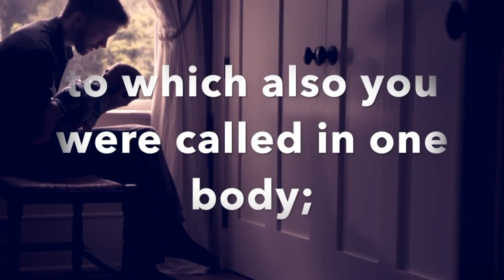DREAMED OF WORMWOOD...AND THE DEAD RISEN.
The Seventh Seal and the Golden Censer
8 When he opened the seventh seal, there was silence in heaven for about half an hour.

2 And I saw the seven angels who stand before God, and seven trumpets were given to them.

3 Another angel, who had a golden censer, came and stood at the altar. He was given much incense to offer, with the prayers of all God’s people, on the golden altar in front of the throne. 4 The smoke of the incense, together with the prayers of God’s people, went up before God from the angel’s hand. 5 Then the angel took the censer, filled it with fire from the altar, and hurled it on the earth; and there came peals of thunder, rumblings, flashes of lightning and an earthquake.

The Trumpets
6 Then the seven angels who had the seven trumpets prepared to sound them.

7 The first angel sounded his trumpet, and there came hail and fire mixed with blood, and it was hurled down on the earth. A third of the earth was burned up, a third of the trees were burned up, and all the green grass was burned up.

8 The second angel sounded his trumpet, and something like a huge mountain, all ablaze, was thrown into the sea. A third of the sea turned into blood, 9 a third of the living creatures in the sea died, and a third of the ships were destroyed.

10 The third angel sounded his trumpet, and a great star, blazing like a torch, fell from the sky on a third of the rivers and on the springs of water— 11 the name of the star is Wormwood.[a] A third of the waters turned bitter, and many people died from the waters that had become bitter.

12 The fourth angel sounded his trumpet, and a third of the sun was struck, a third of the moon, and a third of the stars, so that a third of them turned dark. A third of the day was without light, and also a third of the night.

13 As I watched, I heard an eagle that was flying in midair call out in a loud voice: “Woe! Woe! Woe to the inhabitants of the earth, because of the trumpet blasts about to be sounded by the other three angels!”